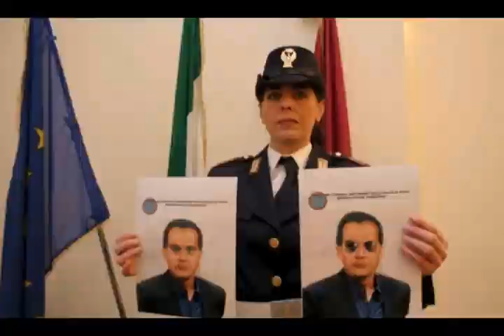Nishe abantu bakuzura irimbi rito- ibyo wamenya kuri uyu mugabo watangiye kwica afite imyaka 18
Matteo Messina Dernaro

Silician Mafia boss

I filled myself small cimetry

Ikaze kuri Rwanda Star TV